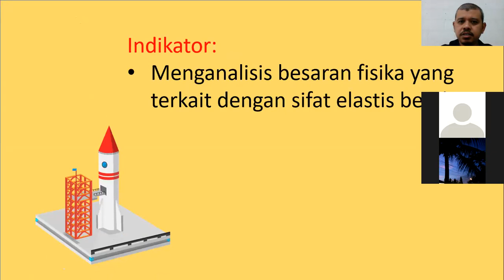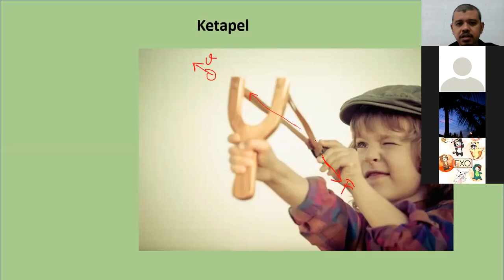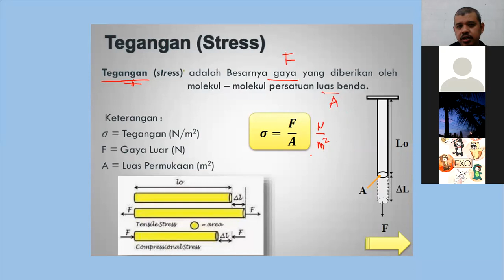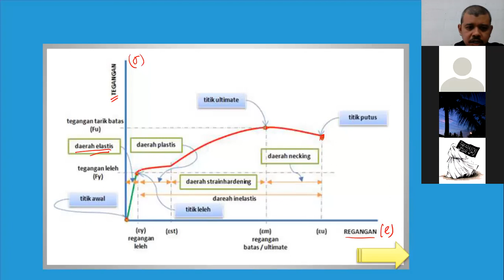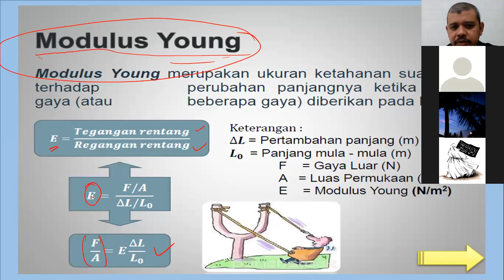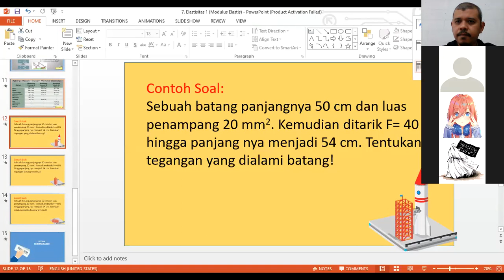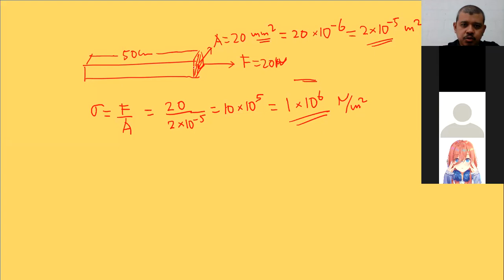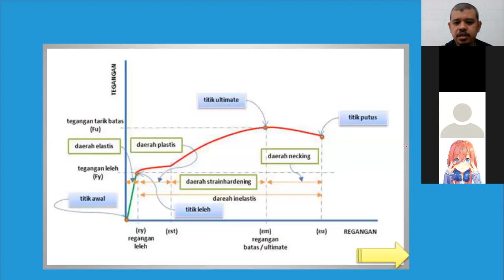Fisika Kelas XI - Modulus Elastik || Seri Pembelajaran Daring